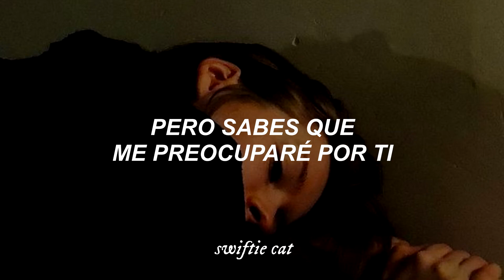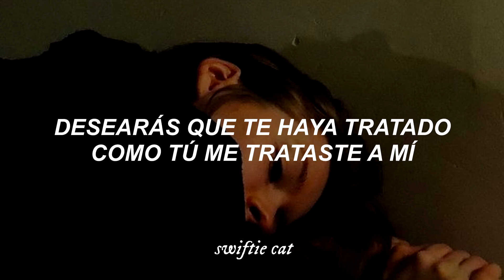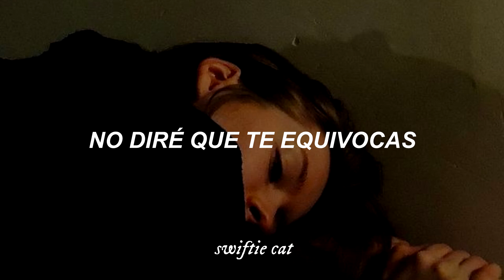2AM Club – Worry About You // Español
2AM Club – Worry About You // Español

✦[lyrics] ✦
[Verse 1: Marc]
For as long long as I can remember
It's been December
No sun no summertime to treasure
We weren't grown
And every time that they told us surrender
"It will be better"
We'd just go holding on till forever
To what we know

[Hook: Marc]
Broken lover guess I made you
Believe that I would be the one to heal you
And if you go now
Out that doorway
I won't say you're wrong
But you know that I'll worry about you

[Verse 2: Marc]
For as long
Long as she can remember
She wanted better
No home no one there to protect her
All alone
And so she told me I was her center
Nothing could tempt her
I still roamed
Just like her father left her
Oohh he left her

[Hook: Marc]

[Verse 3: Tyler]
Isn't it bad you've been a good victim
You thought I was worth it you act like I would listen
And maybe you were right at one point someday
I used to watch you treat the streets like a runway
I used to write with tears on your pretty painted face
Sign language on your back from the first taste
So when he whispers in your ear and you think of me
You wish I would've treated you like you treated me
When you wake up from your dreams to the hallway
Sleepwalking through the streets dressed in all gray
Blinking street lamps in the window pane
I worried from the second that I learned your name

[Bridge: Marc]
Everything in love is light
But where was I last night
And why don't you feel right

[Hook: Marc](2x)